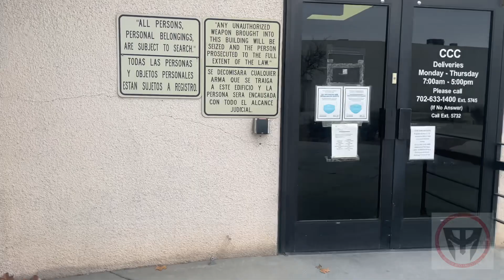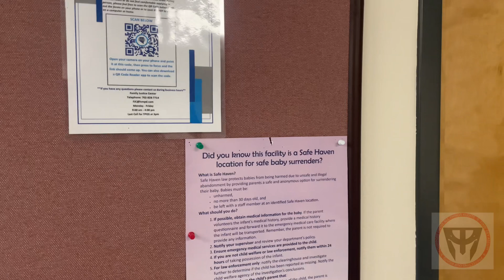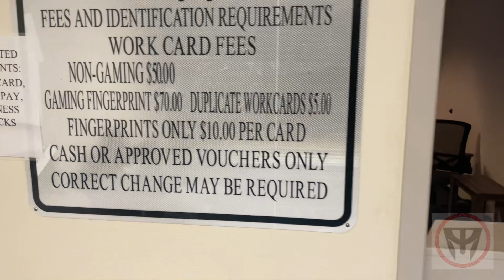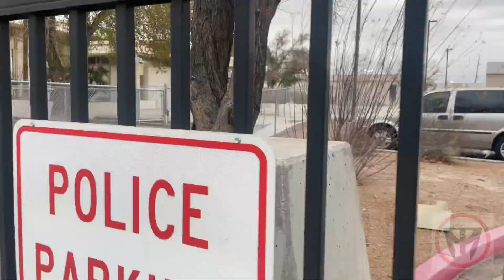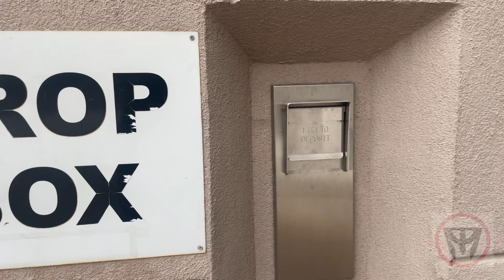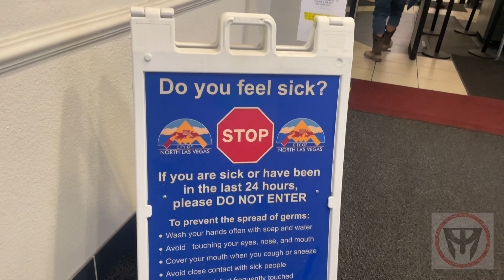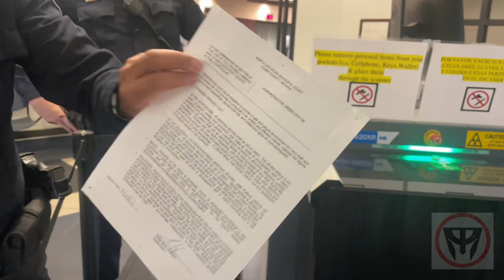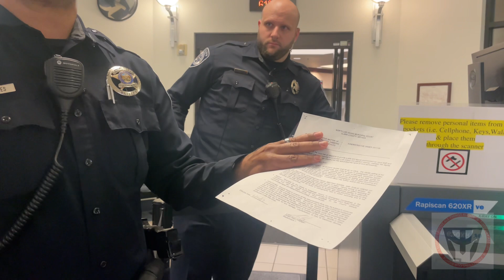You won't believe how this Sergeant teaches the first amendment!! North Las Vegas PD 1A Audit 2023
You won't believe how this Sergeant teaches his officers the first amendment!!  North Las Vegas PD  1A Audit 2023

North Las Vegas PD and Courthouse 1A Audit 2023

Here at Prove All Things Audits (PATA), where we PROVE if our YAH given rights are respected in the real world.

​ @Prove All Things Audits

Send Me Stuff:

3589-3  N. Shiloh  Dr. #48

This video was created to educate citizens on constitutionally protected activities , but is is no way to be taken as legal advice.  The opinions expressed by myself in a video are my own.

Behavior
Auditors typically travel to a place that is considered public property, such as a sidewalk or public right-of-way, or a place open to the public, such as a post office or government building, and visibly and openly photograph and record buildings and persons in their view.

In the case of sidewalk or easement audits, the conflict arises when a property owner or manager states, in substance, that photography of their property is not allowed. Sometimes, auditors will tell property owners upon questioning that they are photographing or recording for a story, they are photographing or recording for their "personal use", or sometimes auditors do not answer questions. Frequently, local law enforcement is called and the auditor is sometimes reported as a suspicious person and are often also identified as having been on private property. Some officers will approach the auditors and request his or her identification and an explanation of their conduct. Auditors refusing to identify sometimes results in officers arresting auditors for obstruction of justice, disorderly conduct, or other potential or perceived crimes.

Some auditors occasionally yell insults, derogatory language, and vulgarities at police officers who attempt to stop them from recording or improperly demand identification. Police will wrongly sometimes charge auditors with disorderly conduct when they engage in behavior that could be considered unlawful.  That's when we "fix dey ass up."

The rights exercised in a typical audit are freedom of speech and freedom of the press in the First Amendment

Thoughts and Opinions expresses in this video are mine, and are not to used at legal advice in any way.  Alway do your due diligence and consult proper council for your situation.